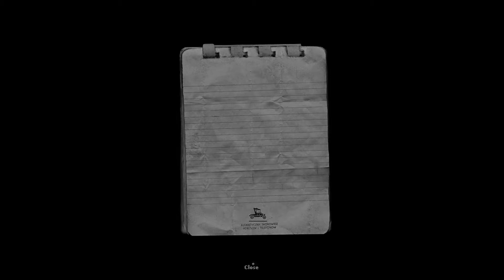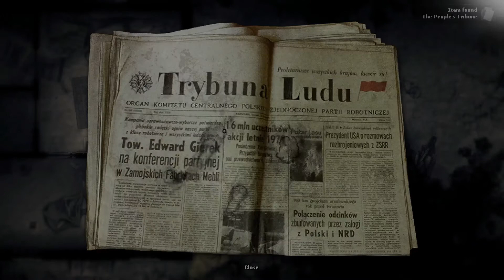What have I gotten myself into? || DARKWOOD - part 1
Hello, everyone! Let's play DARKWOOD!
This is a survival horror game, unlike anything you've played before. I am playing blind. So far, it's been fun. Join me in this journey as we discover the secrets of this dark and scary man stuck in the woods.